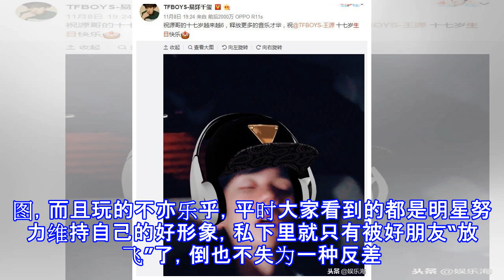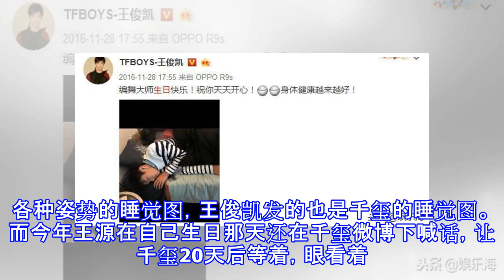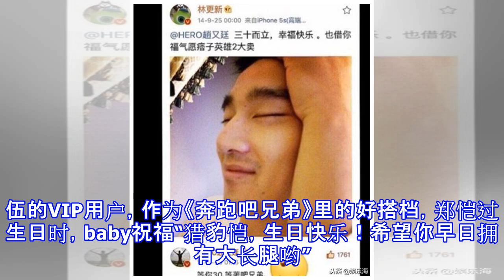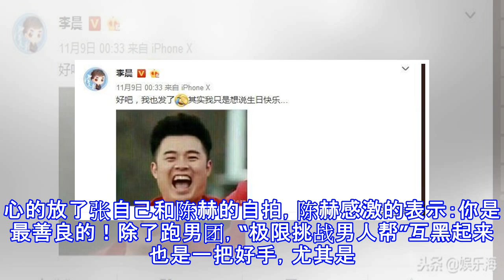黄晓明生日真的老了？杨颖为了不显老少恋，P图到网友都不耐烦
黄晓明生日真的老了？杨颖为了不显老少恋，P图到网友都不耐烦 不知道什么时候娱乐圈明星们生日祝福时流行起了互相发“黑”图，而且玩的不亦乐乎，平时大家看到的都是明星努力维持自己的好形象，私下里就只有被好朋友“放飞”了，倒也不失为一种反差萌O(∩_∩)O哈哈~！而玩的最嗨的绝对要属我们TF的三小只了，去年王源小朋友过17岁生日时，千玺怎么会放过这个机会呢？就放了两张王源张嘴睡觉的图！放的这么顺手一看就很有惊艳呀，前年王源生日时，千玺就放了一张王源脖子里挂着大蒜，被工作人员举起来的照片。队长王俊凯生日时，放的也无不是张嘴睡觉的“黑图”，这大概已经成了队友。三小只送祝福时的个人风格了哈哈，每次过生日都在...